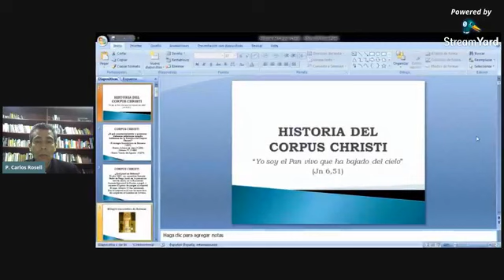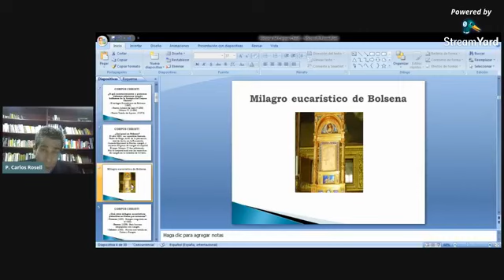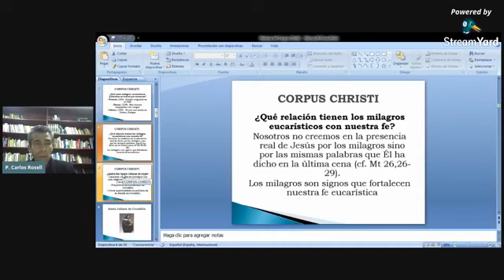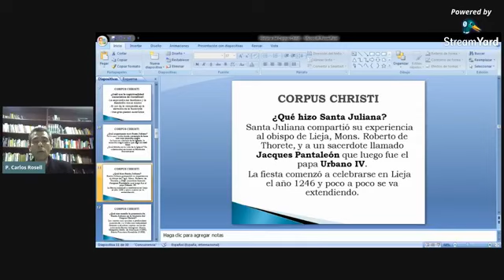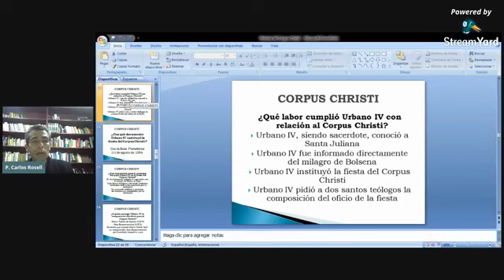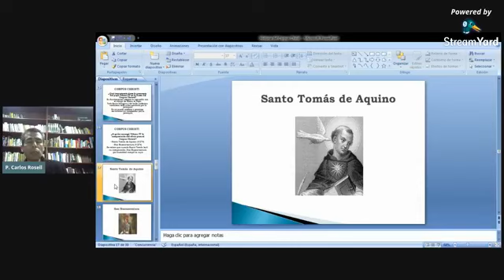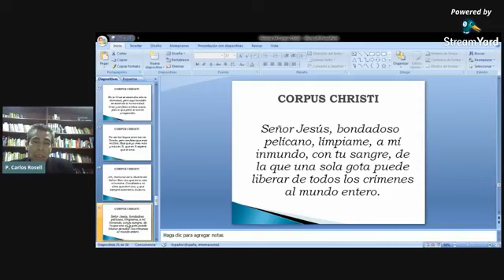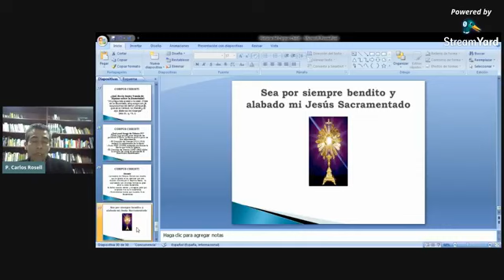Charla: Historia de la Solemnidad del CORPUS CHRISTI (01/06/21) - Padre Carlos Rosell.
Charla: Historia de la Solemnidad del CORPUS CHRISTI (01/06/21)